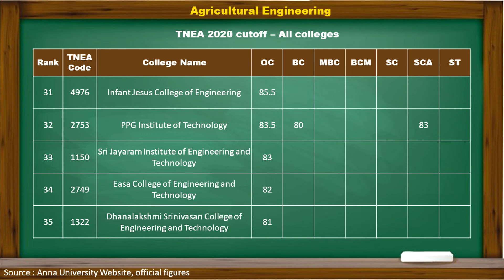Agriculture Engineering cutoff 2020 - All Tamilnadu Engineering Colleges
All Tamilnadu engineering colleges are ranked based on TNEA cutoff 2020 for Agricultural Engineering (AG).

Top agricultural engineering colleges and Best agricultural engineering colleges in Tamilnadu are covered in the list

Colleges Covered:
JNN Institute of Engineering
Sri Jayaram Institute of Engineering and Technology
Saveetha Engineering College
Dhanalakshmi Srinivasan College of Engineering and Technology
Valliammai Engineering College
Sri Shanmugha College of Engineering and Technology
Muthayammal College of Engineering
Rathinam Technical Campus
Mahendra Engineering College
Paavai Engineering College (Autonomous)
Gnanamani College of Technology
The Kavery Engineering College
Excel Engineering College
The Kavery College of Engineering
Shreenivasa Engineering College
Bannari Amman Institute of Technology (Autonomous)
Erode Sengunthar Engineering College
Hindusthan College of Engineering and Technology
Nandha Engineering College (Autonomous)
Park College of Engineering and Technology
SNS College of Technology (Autonomous)
Sri Shakthi Institute of Engineering and Technology
Easa College of Engineering and Technology
KIT - Kalaignar Karunanidhi Institute of Technology
PPG Institute of Technology
Nehru Institute of Technology
RVS Technical Campus - Coimbatore
Sri Ramakrishna College of Engineering
Dhanalakshmi Srinivasan Institute of Research and Technology
Sir Issac Newton College of Engineering and Technology
Arasu Engineering College
M.A.M College of Engineering

Sethu Institute of Technology (Autonomous)
Infant Jesus College of Engineering
Mangayarkarasi College of Engineering
R.V.S. School of Engineering and Technology